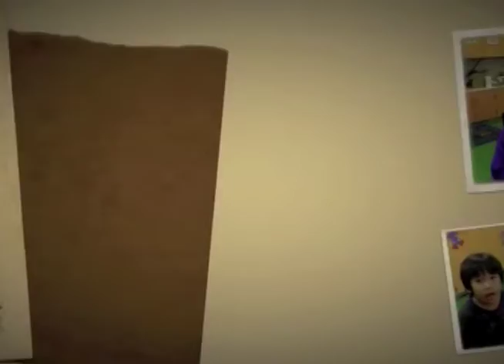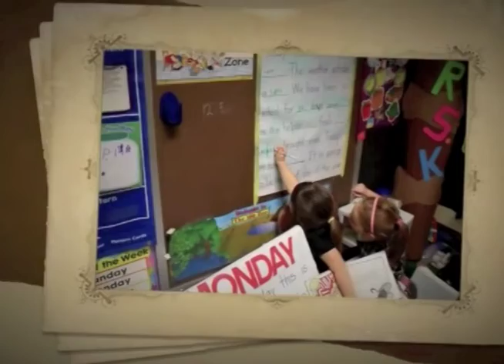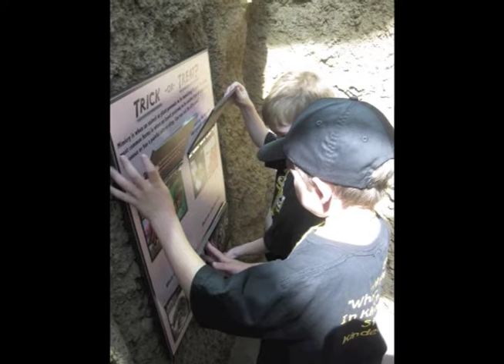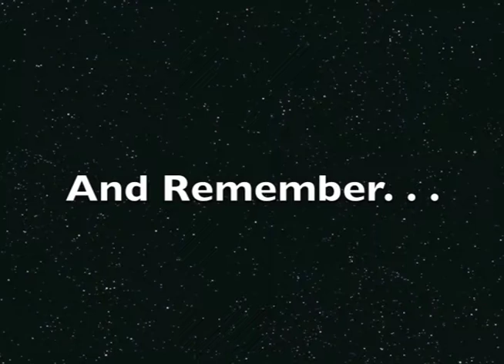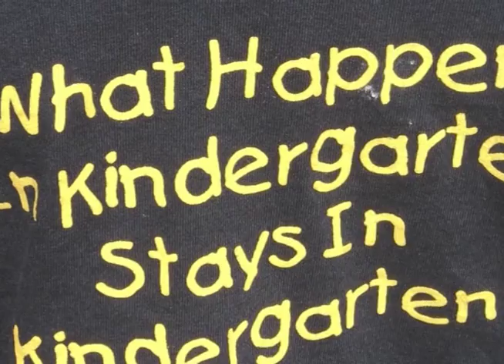Louisville class of 2022